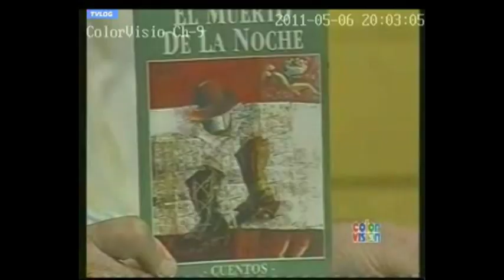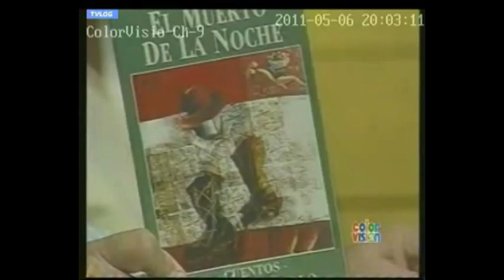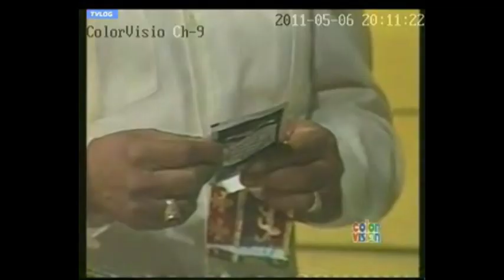La Escuelota - El angelito, & Velada